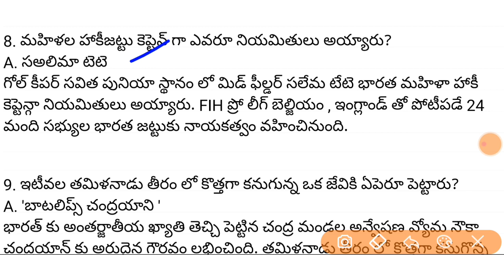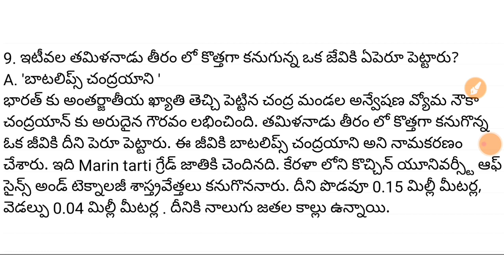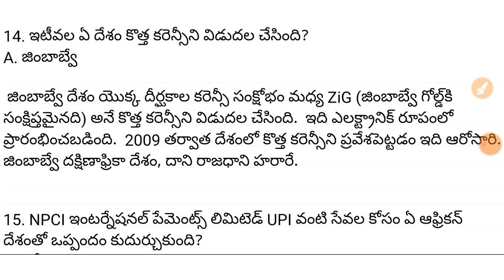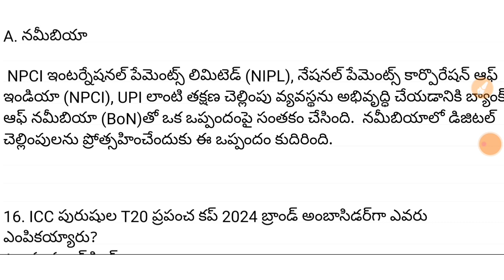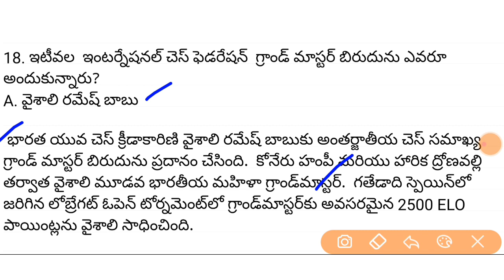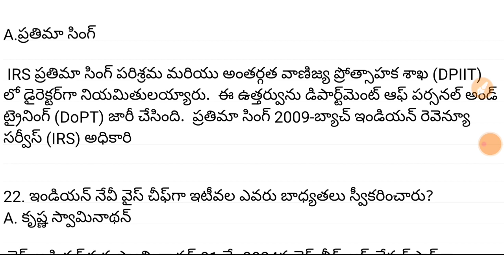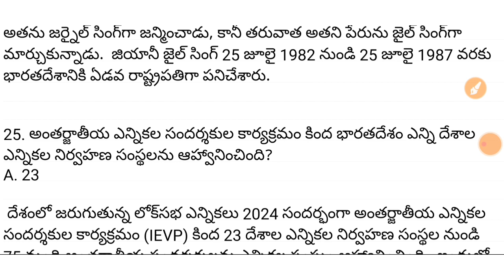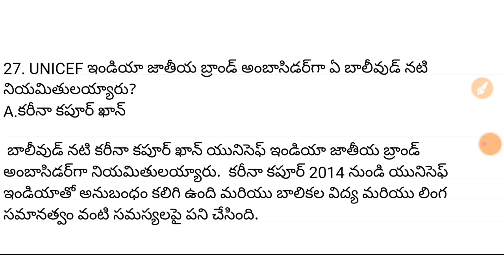4 - 7 May Current Affairs in Telugu| Daily Current Affairs Telugu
4 - 7 May Current Affairs in Telugu| Daily Current Affairs Telugu